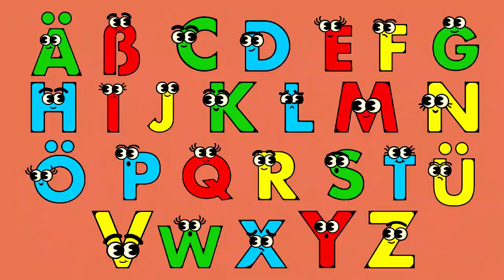ABC Song - Learn the Alphabet | Fun and Educational for Children